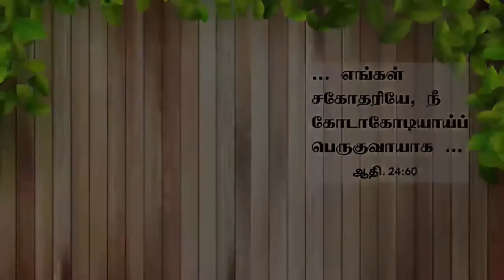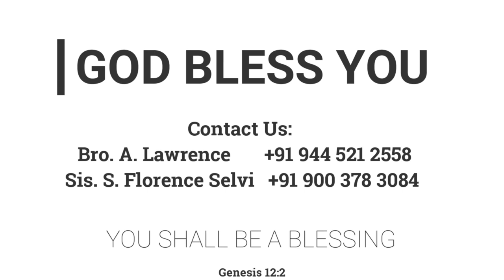அக்கினியினால் உத்தரவு | 11.06.2021 | Mrs. A. Eben Sathish | Kadamalaikuntu FGPC